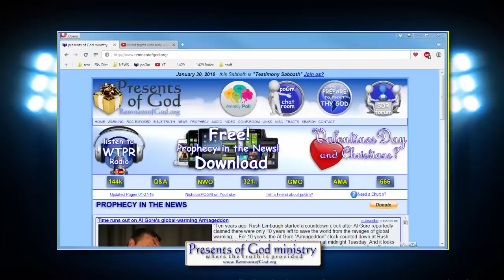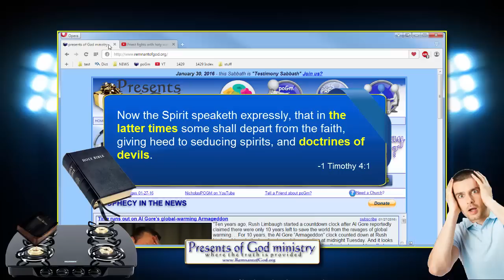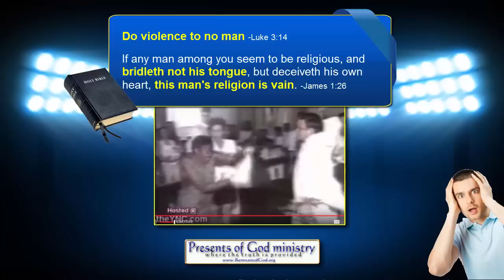Catholic priest attacks woman on camera!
I found another video that was one I saw years ago, but if I'm going to make a compilation of "priests gone wild" I need as many videos as I can find.

Like the previous video I posted the other day, (located )This is another video showing how violent Roman Catholic priests can get. These men are by no means Christ-like in any way. As prophesied, they are more anti-Christ-like as anyone can see clearly now.

Matthew 7:15-20, "Beware of false prophets, which come to you in sheep's clothing, but inwardly they are ravening wolves.  Ye shall know them by their fruits. Do men gather grapes of thorns, or figs of thistles?  Even so every good tree bringeth forth good fruit; but a corrupt tree bringeth forth evil fruit.  A good tree cannot bring forth evil fruit, neither can a corrupt tree bring forth good fruit.  Every tree that bringeth not forth good fruit is hewn down, and cast into the fire.  Wherefore by their fruits ye shall know them."